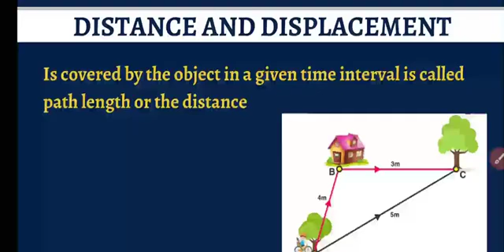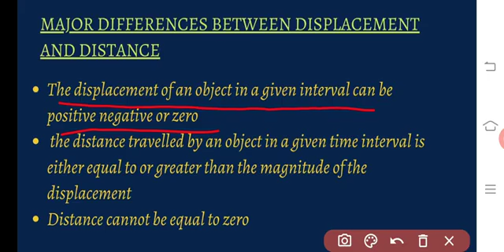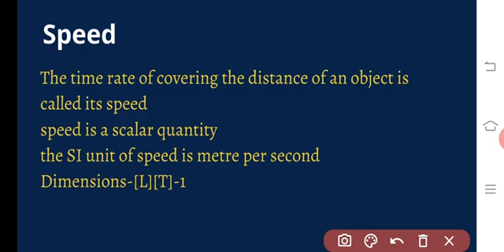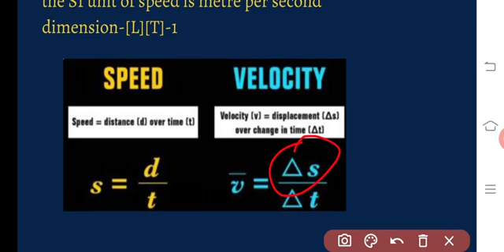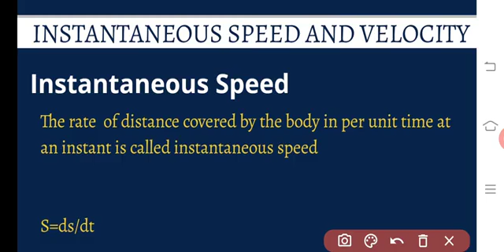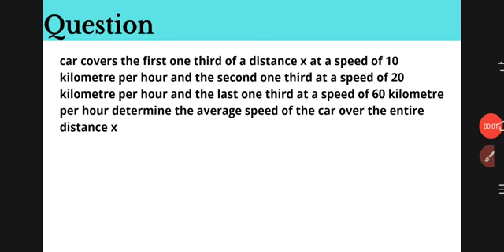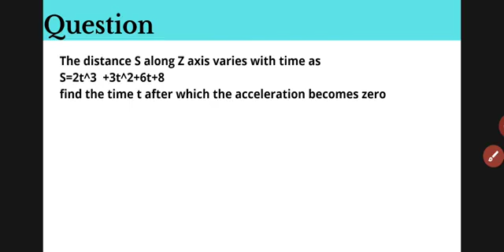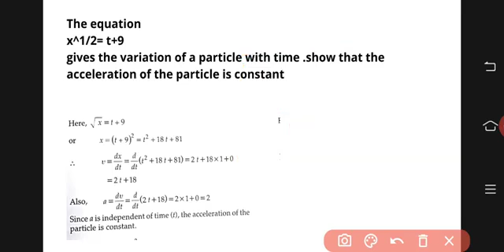Kinematics - Distance , Displacement,Speed ,velocity and Acceleration || Class 11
Hey guys

For CBSE  board's student

For ICSE Board's students